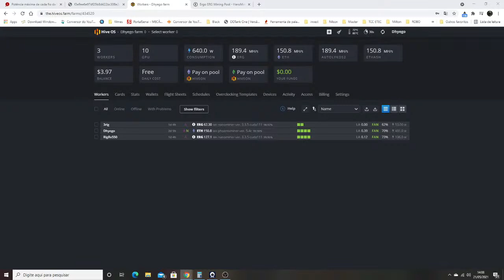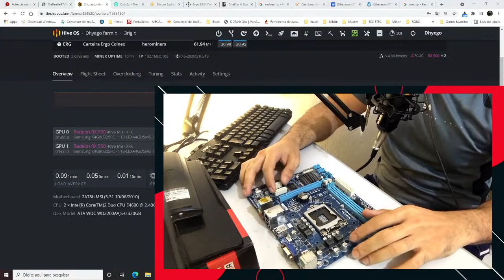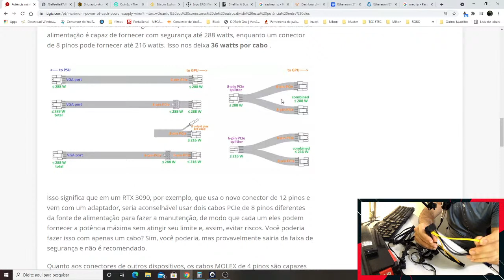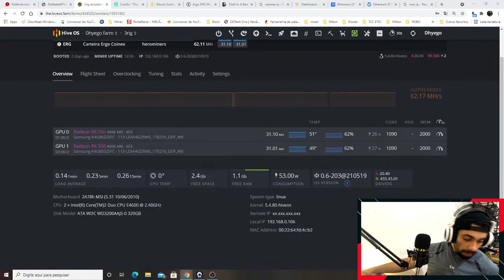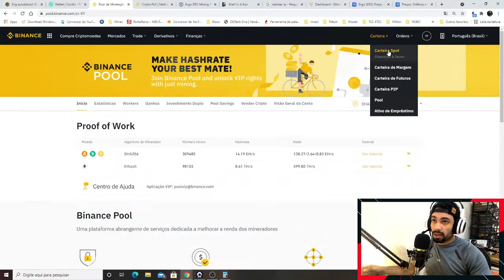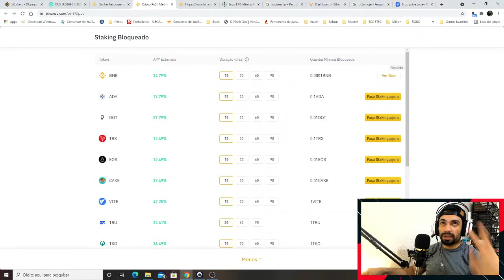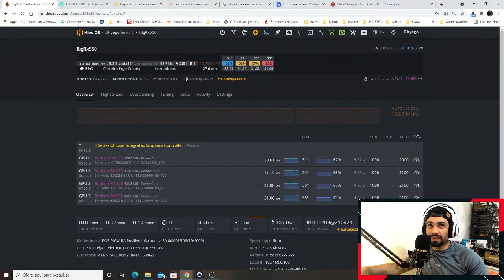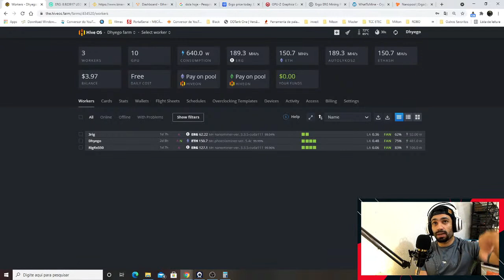COMO COMERÇAR NA MINERAÇÃO " CHEGA JUNTO E PERGUNTA AI! " ⛏️🤑MINER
⛏️🤑 Vale a pena minerar ainda 2021?

Fala pessoal me chamo Dhyego eu criei esse canal para ajudar quem quer começar na mineração e não sabe por onde começar, muito conteúdo para iniciantes temos lives semanais para tirar dúvidas.
Mete o dedo no like, se inscreve, indica o canal e deixa seu comentário, isso é importante pra ajudar no crescimento.

💰 Crie sua conta carteira na Coinex
Corretora que uso para receber Ergo e Turtlecoin
TikTok Estamos quase chegando a 10k de seguidores corre lá!

🔥🔥 Obrigado a todos os inscritos nossa família esta crescendo cada dia mais!!! TMJ seus lindos! 🔥🔥